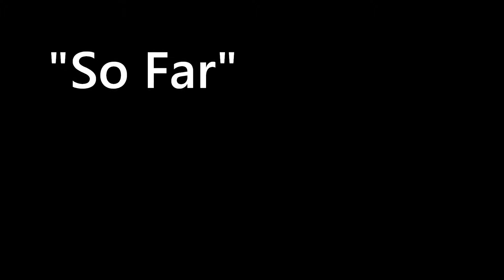So Far - Hybrid the rapper feat. Andrew Miller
1st verse and singing by Hybrid the rapper
2nd verse by Andrew Miller

beat by Rushing the Blade

taken from the album "Breakthru Music"
Dubtape Records.knewborn.publishing.2012013

Hybrid the rapper feat. Andrew Miller